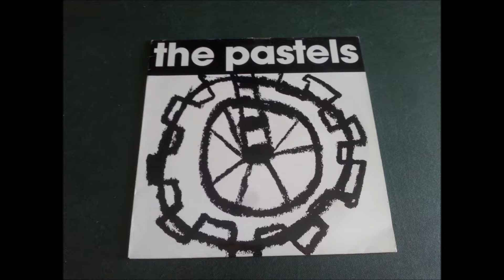THE PASTELS.(SPEEDWAY STAR.)(12''.)(1991.)